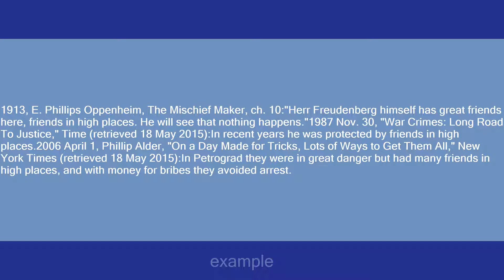friends in high places